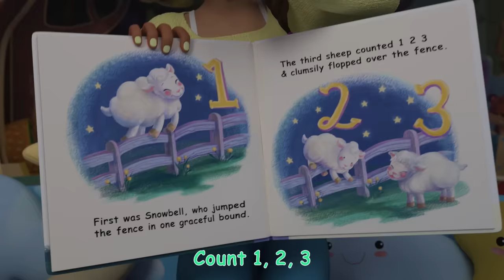Loose Tooth Song - @CoComelon and Kids Songs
TomTom's tooth is loose! What should he do so that his tooth falls out?

Lyrics:

My baby tooth is loose today
Am I going to be okay?

Don’t you worry, it’s okay

If you leave your tooth alone
Your tooth will fall out on its own
Your baby teeth will fall away
But new teeth will grow -- someday

Wiggle Wiggle! Is it ready?
Wiggle, Wiggle, no not yet
My baby tooth’s not ready yet

Wiggle Wiggle, getting close!
My baby tooth is getting close!

If I leave my tooth alone
My tooth will fall out on its own
My baby teeth will fall away

Look my tooth is loose, see?

Wiggle Wiggle almost there!
My baby tooth is almost there!

Wiggle Wiggle!⸺
It came out!

My baby tooth came out today (He holds up his tooth)
But I’m not sad, Hip-Hip-Hooray!
My brand new tooth will grow and grow
I won’t be TOOTHLESS anymore!